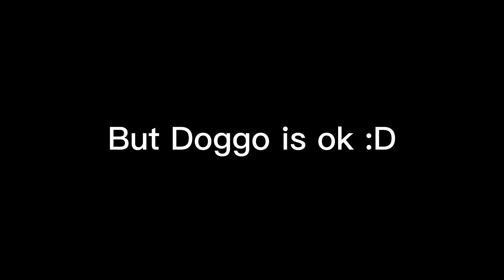Doggo got real hurt 💀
Hes fine thanks goodness